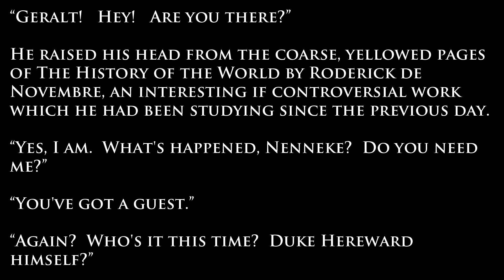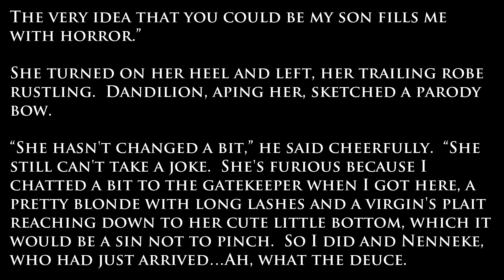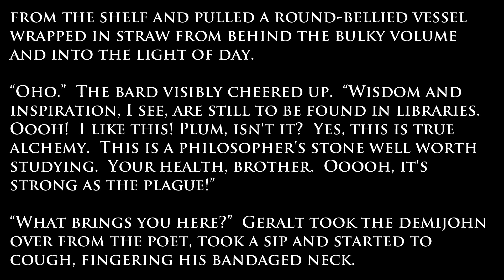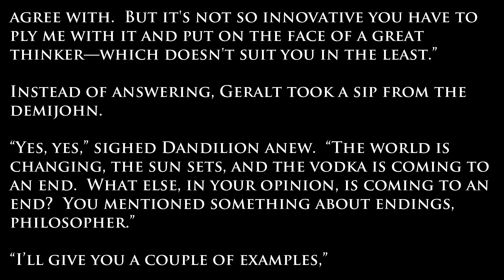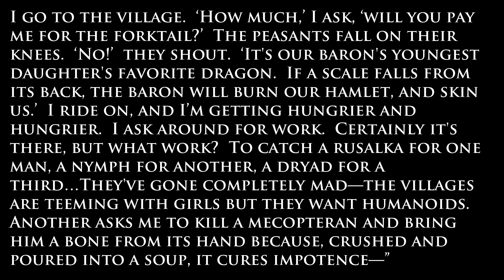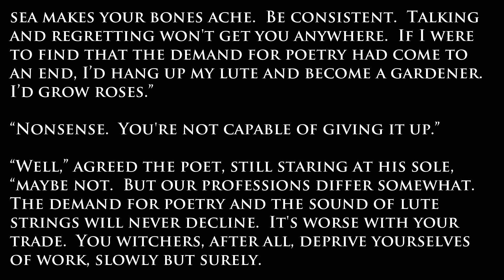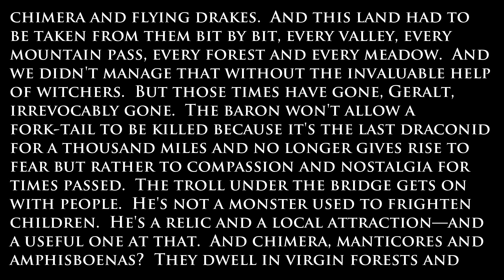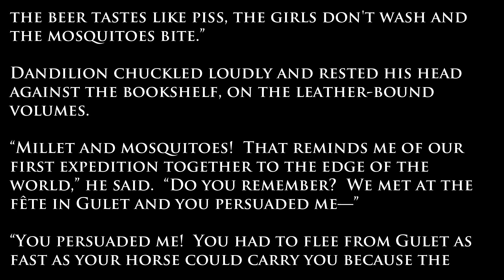Witcher - The Last Wish Audiobook (with text) | The Voice of Reason - Part 5 (Part 27 of 49)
The Witcher - The Last Wish (Audiobook) by Andrzej Sapkowski – (Part 25)
The Voice of Reason - Part 5

DMCA Information
This Channel does not accept responsibility for content hosted on third party websites and does not have any involvement in the downloading/uploading of contents. We just post contents available on the internet. If you still have or need further information please send me PM me. Please allow 3-5 business days for an email response.